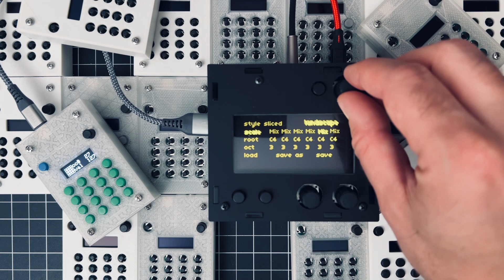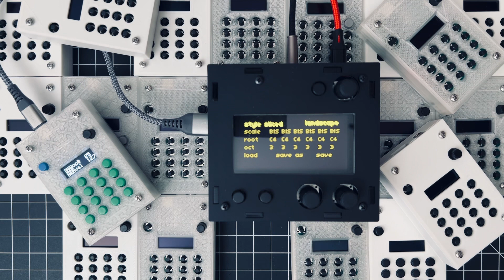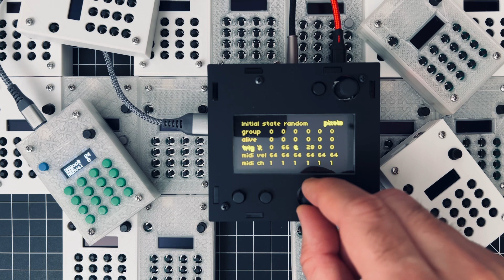Phantasmal Force MIDI controller + monome norns ambient bubbles across stripes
Phantasmal Force MIDI controller controlling my script “pixels” on the monome norns. The Phantasmal Force has 16 buttons that can be configured to send pretty much any MIDI message. You can save 26 configurations and you can configure everything ON THE DEVICE. No editors, browsers or software required. First batch available soon.